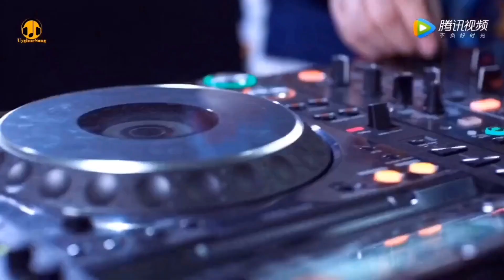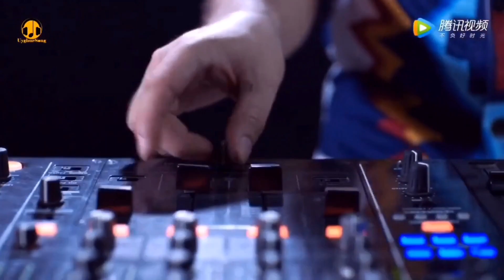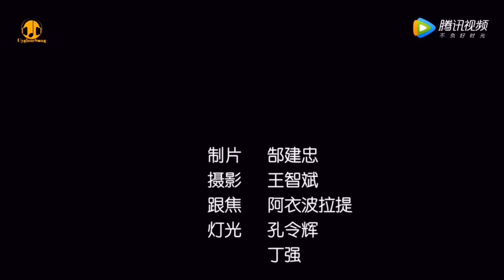Leyliلەيلى|Ekber Ehmet| NoVoice sorry | uyghur ئۇيغۇر uighur uygur уйгур Nahxa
Leyliلەيلى|Ekber Ehmet|